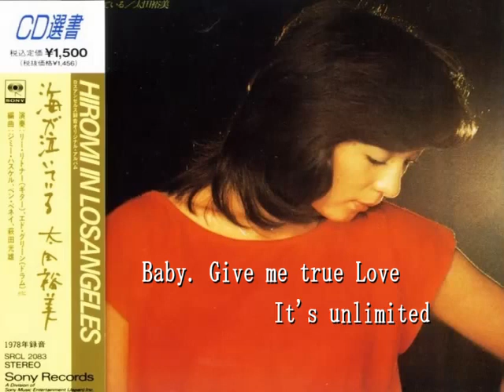太田裕美 ∞(アンリミテッド) 歌詞付き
太田裕美　∞(アンリミテッド)

作詩：松本隆、作曲：筒美京平

二度も裏切られたから
少し臆病すぎるかしら
愛はゆりかごの言葉
聞いたときからゆれる

青空...限りなく...
風には...道もない...
Baby. Give me true Love
It's unlimited
心は∞(無限大)

あなたが朝をくれたから
私　お返しに夜あげた
動きはじめた心は
誰も止められないの

季節は...絶えまなく...
人には...罪も無い...
It's unlimited
心は∞(無限大)

『信じていいのかしら
私に誓えるかしら
いいかげんな恋なんかじゃないと』

愛でこころ病む時は
壁に守られ生きてきたの
それはバカなことでしょう
愛にもう一度賭ける
あなた...だけが...FOREVER

星空...限りなく.
海には...涯もない...
It's unlimited
心は∞(無限大)

昔　太陽を見ると
だめと他人(ひと)から叱られたの
だけど眩しさを見たい
あなた独りが太陽
Sun is Bright

Sun is Bright

私のＨＰ
ミルキーウェイ☆ミ
で、投稿動画や自作ゲームを紹介しています。